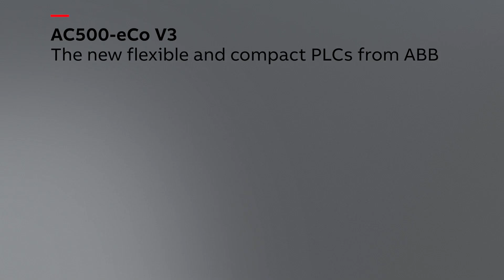New flexible and compact AC500-eCo V3 PLCs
The new AC500-eCo V3 Basic, Standard and Pro CPUs with different performance levels.